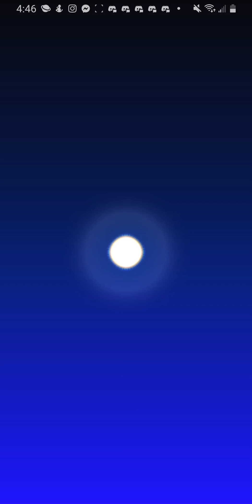Mario Kart Tour Donkey Kong Cup